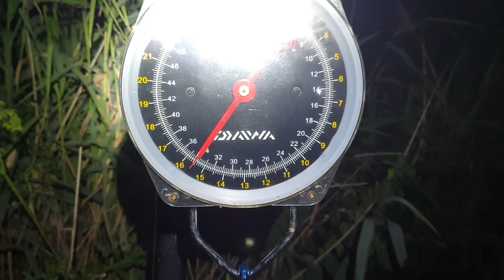Float Fish Farm - Sand Lake - Summer on Sand Part 2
The second 24 hours of a 48 hour session on Sand lake at Float Fish Farm, the first 24 produced a few runs and landed fish, let’s see how the next 24 hours pans out.